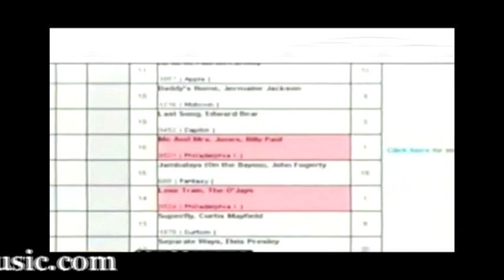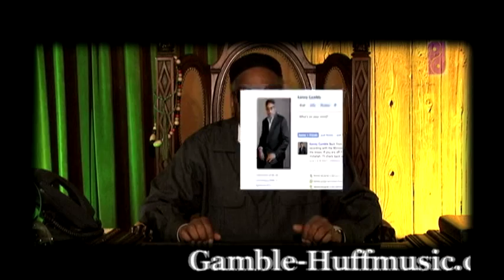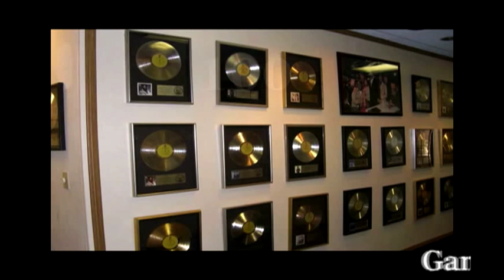Kenny Gamble: Welcome to My Facebook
Welcome to the World of Kenny Gamble.  Looking forward to having you as my friend.  Peace and Blessings